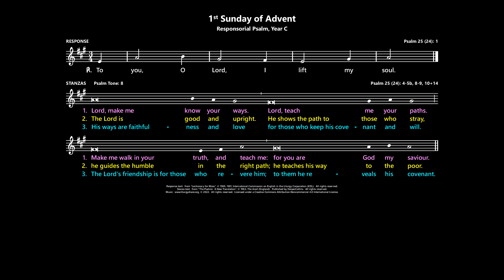1st Sunday of Advent: Responsorial Psalm, Year C [Grail / LiturgyShare]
Psalm 25 (24):  To you, O Lord, I lift my soul.